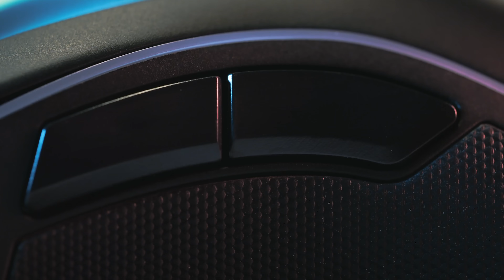Intel Z390 Preview - Leo gets ALL the boards!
As Intel's NDA breaks, we are now allowed to show you the upcoming boards we are going to review from ASUS, MSI and GIGABYTE. Should these be on your shortlist for a new system build? Until we are allowed to show you benchmarks and more indepth analysis, we hope this is a good starting point to make a solid buying decision.

00:15 Introduction and chat about the processors
06:01 ASRock Z390 Pro4 Motherboard
07:10 ASRock Z390 Taichi Motherboard
08:15 ASUS ROG Strix Z390-E Gaming
09:00 ASUS ROG Strix Z390-I Gaming
09:58 ASUS ROG Maximus XI Hero (wifi)
11:00 ASUS ROG Maximus XI Formula
12:50 MSI MEG Z390 ACE
14:32 Gigabyte Z390 Aorus Master

LEO'S NOTES:

Has Intel hit the end of the line with desktop model codes?
Intel Z390 chipset adds 6x USB 3.1 Gen.2 ports and Wireless-AC CNVi which requires a companion RF module such as Intel Wireless-AC 9560, 9462 or 9461 plus antennae

The LGA1151 socket carries over from Z370
Coffee Lake Refresh
Is Z390 required for 8-cores?

 uArch Cores/
Threads Base Turbo L3 DRAM TDP Price
Core i9-9900K CFL-R 8C/16T 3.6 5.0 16 MB DDR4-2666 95 W 595
Core i7-9700K CFL-R 8C/8T 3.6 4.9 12 MB DDR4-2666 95 W 475
Core i5-9500 CFL-R 6C/6T 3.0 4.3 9 MB DDR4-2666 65 W
Core i5-9400 CFL-R 6C/6T 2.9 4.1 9 MB DDR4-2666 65 W
Core i3-9100 CFL-R 4C/4T 3.7 - 6 MB DDR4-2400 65 W
8th Gen Offerings
Core i7-8086K CFL 6C/12T 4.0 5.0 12 MB DDR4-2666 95 W £480
Core i7-8700K CFL 6C/12T 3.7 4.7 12 MB DDR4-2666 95 W £450
Core i5-8600K CFL 6C/6T 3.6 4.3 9 MB DDR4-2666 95 W £310
Core i3-8350K CFL 4C/4T 4.0 - 8 MB DDR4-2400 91 W £220
Core i5-9600K CFL-R 6C/6T 3.7GHz 9MB L3 DDR4-2666MHz 95W TDP Euros 315

Core i9-9900K Euros 595
Core i7-9700K Euros 475
Core i5-9600K Euros 295
Core i7-8086K £480
Core i7 8700K £460
Core i5-8600K £310
Core i3-8350K £220

Ryzen 7 2700X £300
Ryzen 5 2600X £200

Z390 Motherboards

ASRock Z390 Phantom Gaming (replaces Fatal1ty and gains 2.5G Ethernet)
ASRock Z390 Phantom Gaming 9
ASRock Z390 Phantom Gaming 4
ASRock Z390 Phantom Gaming SLI/AC
ASRock Z390 Phantom Gaming-ITX/AC Mini-ITX
ASRock Z390M Pro4 Micro-ATX
ASRock Z390M-ITX/AC Mini-ITX

Asus ROG Maximus XI Formula Hybrid EK water block on VRMs, ROG Armour
Asus ROG Maximus XI Code, ROG Armour
Asus ROG Maximus XI Extreme with OLED, DIMM.2 and 5G Aquantia
Double capacity DDR4 DIMMs for Maximus XI Gene and Strix Z390-I

US$214 Gigabyte Z390 UD
US$245 Gigabyte Z390 Gaming X
US$261 Gigabyte Z390 Gaming SLI
US$292 Gigabyte Z390 Aorus Elite with 12+1 power, 2x M.2
US$310 Gigabyte Z390 Aorus Pro with 12+1 power, 2x M.2
US$330 Gigabyte Z390 Aorus Pro WiFi
US$410 Gigabyte Z390 Aorus Ultra with 12+1 power, 3x M.2
US$470 Gigabyte Z390 Aorus Master with 14-phase (12+2?) power, 3x M.2

EVGA Z390 FTW with big yellow audio caps
EVGA Z390 Dark with 24+8+8 power

US$207 MSI Z390-A Pro
MSI MEG Z390I Gaming Edge AC Mini-ITX
US$278 MSI MEG Z390 Gaming Edge AC
US$292 MSI MPG Z390 Gaming Plus
MSI MAG Z390 Tomahawk
US$334 MSI Z390 Gaming Pro Carbon
 MSI Z390 Gaming Pro Carbon AC with AC WiFi
US$419 MSI MEG Z390 Ace 13-phase, 8+8 power
US$857 MSI MEG Z390 Godlike E-ATX, 18-phase, 8+8+6 power, PLX chip, onboard capture card, 3x M.2, OLED

SuperO C9Z390-CG-IW Mini-ITX
SuperO C9Z390-CG Cost effective
SuperO C9Z390-CGW Balanced, 10Gb Aquantia
SuperO C9Z390-PGW Max OC Performance, 10-layer PCB, Up to 140W TDP, 10Gb Aquantia

KitGuru uses a variety of equipment to produce content:
As of 27th April 2018:

Final output – colour grading/titling etc:
Davinci Resolve Studio 15 (Mac)